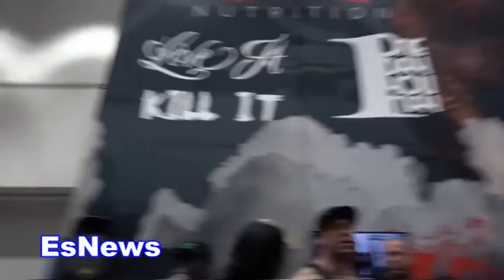The 5% Crew Talking To EsNews Boxing